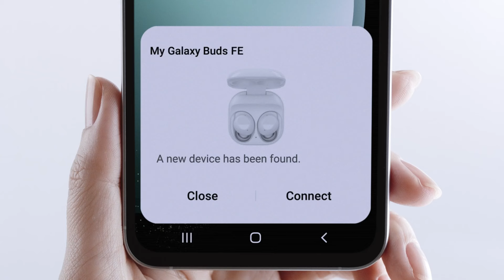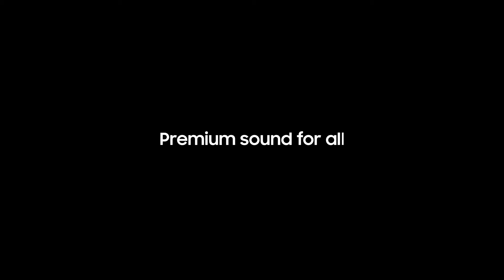Galaxy Buds FE: Official Unboxing | Samsung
Meet the Galaxy Buds FE with the outstanding sound and comfort for all ears. Here’s a quick unboxing and first look of the Galaxy Buds FE.

00:10 Box open
00:16 In-box Item
00:18 Galaxy Buds FE Design
00:23 Battery
00:27 Easy pairing
00:39 Powerful Bass Sound
00:48 Galaxy Buds FE Fit
00:51 Active Noise Cancelling
00:56 Clear Call Quality
01:07 Colour
01:12 What's in the box
01:17 Outro